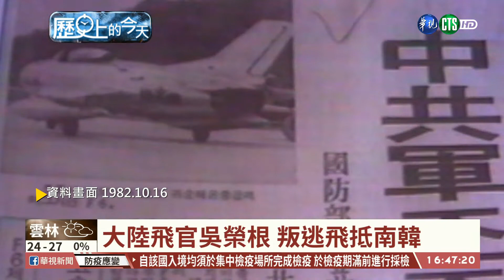【台語新聞】【歷史上的今天】22歲華特迪士尼 攜40美元闖好萊塢 | 華視新聞 20201016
歷史上的今天，1923年10月16日，22歲的華特迪士尼來到美國好萊塢，開始追逐動畫王國的夢想；1982年，中國空軍飛行員吳榮根駕駛米格19飛抵南韓投奔自由；2008年，行政院通過遺產及贈與稅率改革方案，將最高稅率自50%調降為10%單一稅率。